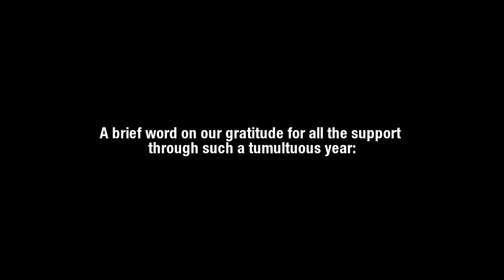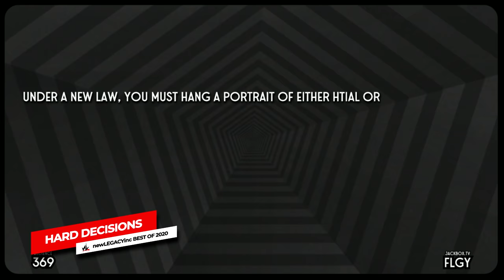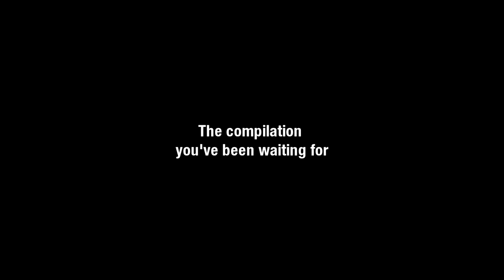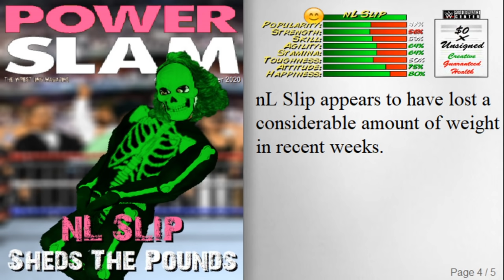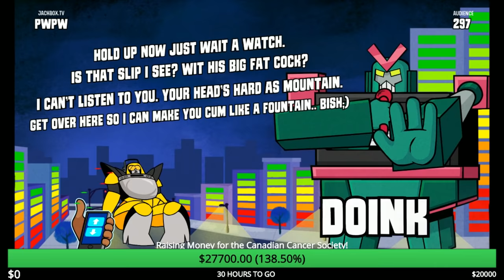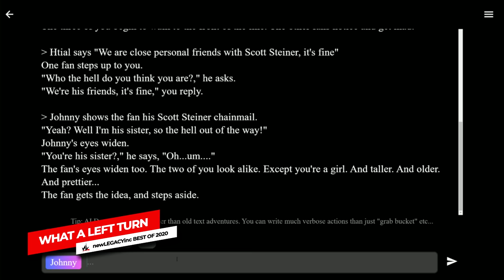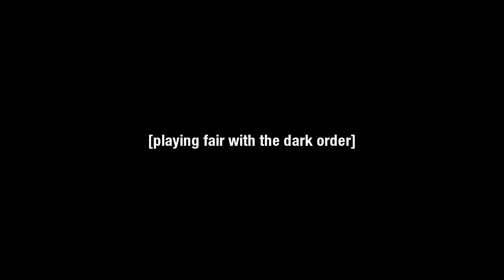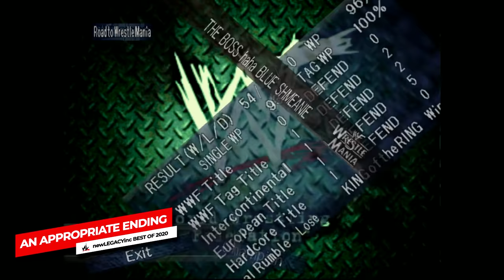nL Highlights - THE BEST OF 2020!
2020 was a tough year for a lot of people. Hopefully, we were able to bring some levity to you guys throughout the year. From Universe Mode to the Fighting Back Marathon, from Fall Guys to Mount Your Friends, from SvR2006 to WWE 2K20, check out the best of newLEGACYinc and friends from 2020!

SEGMENT SELECT:
00:08:56 - Jim Ross Is Full Of It
00:09:33 - The 2K20 Glitch
00:15:11 - The Terezi Incident
00:23:30 - Go Hard In The Paint
00:24:06 - Wrestlemania 36 Commentary
00:42:11 - You Smell: A Brief History of Stink
00:44:42 - Andrew Everett: The Clone Wars
00:59:21 - The Paul Bearer Saga
01:03:07 - The Best Spots of 2020
01:12:34 - Mad Verse City
01:17:56 - Wholesome Verse City
01:28:57- 6'0" vs 5'11"
01:39:01 - The Mystery of Duel's Accent
01:45:47 - Universe Mode Highlights
01:52:32 - The Eddie/Baron Interruption
01:56:25 - Flex Angle
01:57:58 - The EC3/Erick Rowan Saga
01:59:32 - Riddle vs. Rowan: Tables Match
02:02:02 - Liv Morgan vs. Zelina Vega
02:03:37 - Slip, Dino, and Duel Enjoy Impact Wrestling
02:05:44 - Johnny Plays With Himself
02:09:27 - Honorary Members of the Dark Order
02:11:49 - Playing Fair with The Dark Order
02:15:52 - Raising $55K
02:18:30 - A Shoutout From The King
02:20:31 - 100K Subscribers